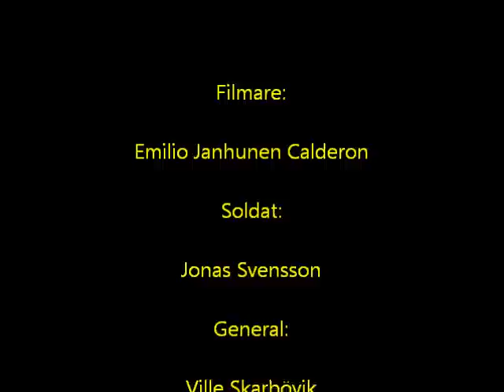=VIRUSET=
En svensk kortfilm, som handlar om en stad som blir invaderad av Zombier.

Sådespelare:
Jonas Svensson
Ville Skarbövik
Theodor Flyckt Frimert
Olof "Olle" Sköldberg
och Filip Brandén

Filmad av:
Emilio Janhunen Calderon

Redigerad av:
Pauli Janhunen Calderon

Svensk film, gjord 2 februari 2011.